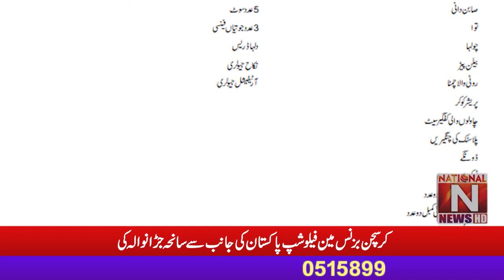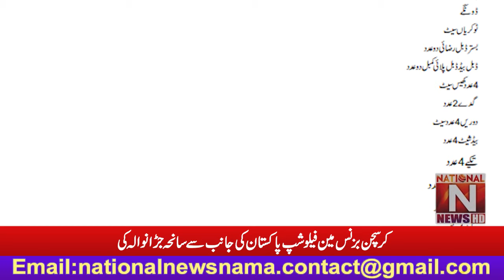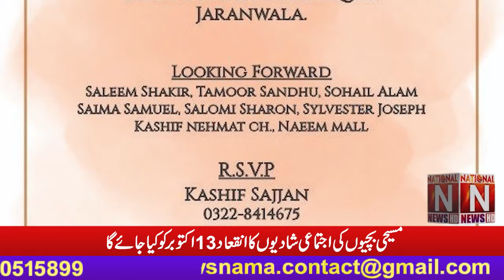Marriages of Christian girls of Jaranwala organized on Oct13 by the Christian Businessmen Fellowship